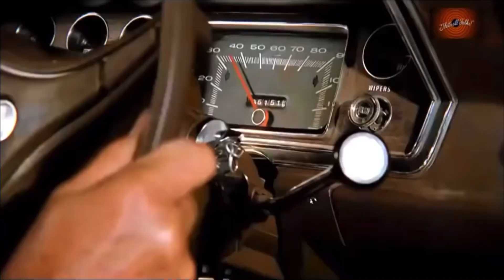Duel (1971) The killer truck driver terrorized the snakerama gas station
Credit to the director of the film: Steven Spielberg

Credit to the producer of the film: George Eckstein

Credit to the writer of the film: Richard Matheson

Credit to the composer of the film: Billy Goldenberg

Credit to the production company of the film: Universal television

Credit to the distributors of the film: Universal pictures and ABC

©️Universal pictures and ABC